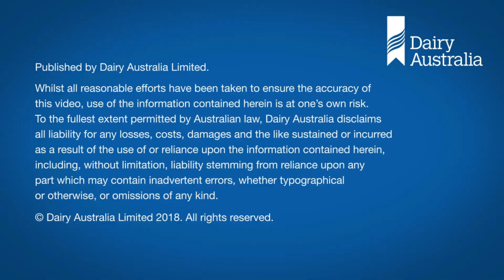Heat stress and fertility - Dr. Geoff Dahl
Heat stress can affect calves in utero, causing long-term health issues and lower production. During a recent trip to Australia, Florida Uni heat stress expert Dr Geoff Dahl discussed how to reduce the impacts of heat stress on your herd.

Dairy Australia is the national services body for dairy farmers and the industry. Our role is to help farmers adapt to a changing operating environment, and achieve a profitable, sustainable dairy industry.